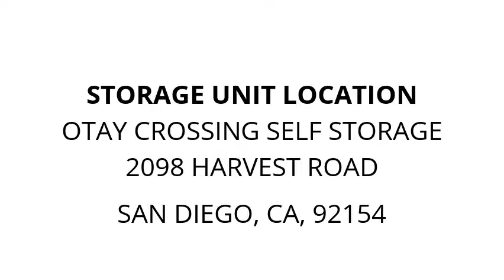Otay Crossing Self Storage - Unit F2394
Miscellaneous items